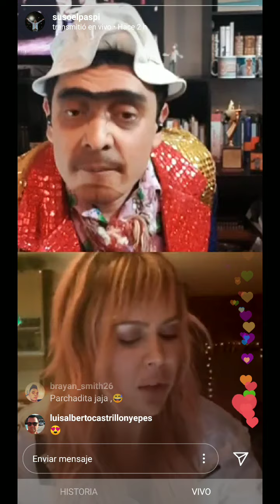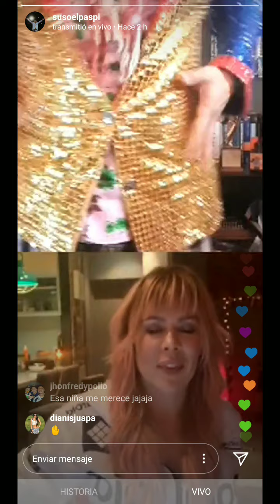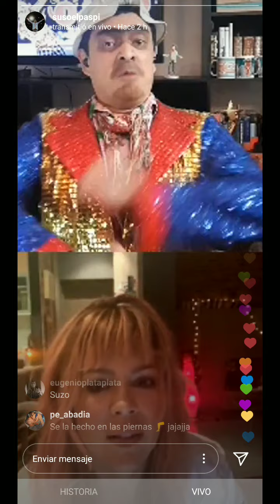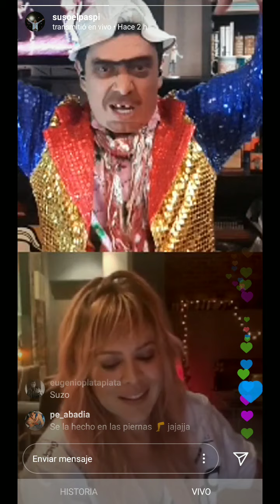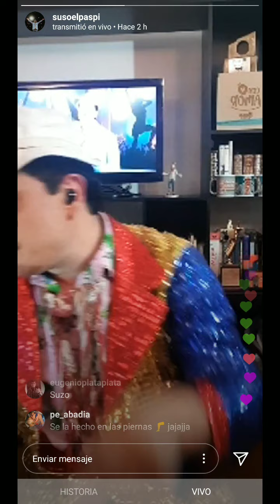SUSO EL PASPI y NATALIA PARIS LIVE INSTAGRAM 😈😈 PROPUESTA INDECENTE DE SUSO 🔥🔥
Suso el PASPI y Natalia París en directo live Instagram.